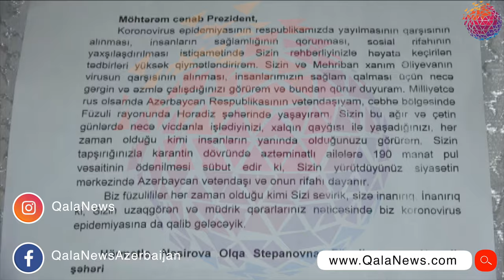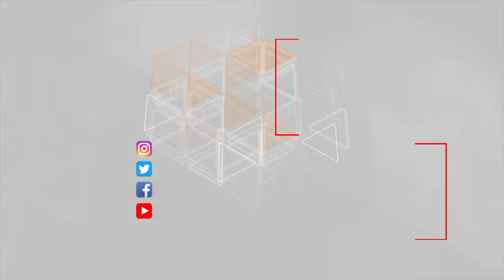Prezident İlham Əliyevə minnətdarlarıq məktubları göndərilməkdə davam edirlər